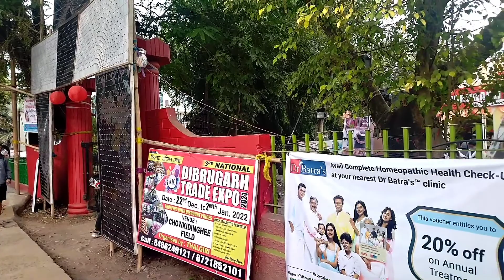mela salugoi aru new year party ❤️❤️# friends or lgt❤️❤️